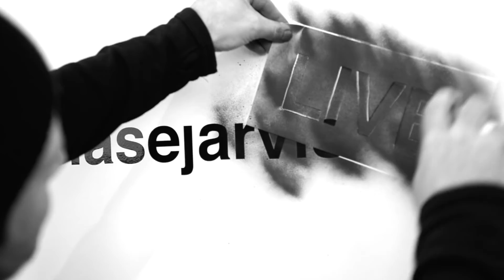Happiness Through Gratitude with AJ Jacobs | Chase Jarvis LIVE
AJ Jacobs is a multiple NYT bestselling author, a journalist, a lecturer as well as a warm and hilarious human soul.  He’s on this weeks podcast and is…SO GOOD. In this show we learn why AJ intentionally puts himself in the most extraordinary circumstances ... like when he strove to be “the world’s healthiest man” going from Dad bod to ultimate health (Book = Drop Dead Healthy). Or when he lived according to the bible for a year, beard, goats and all... (Book = The Year of Living Biblically). In this episode we have a blast, learn and laugh a lot, and discuss AJ’s new book Thanks a Thousand, which chronicles his journey of gratitude in the same lovable - but brilliantly insightful - way.

AJ has more tools in his toolbelt for being happy, healthy and productive than nearly anyone I’ve met. And because he’s experimented so deeply with each of these tools, he knows just when to put them to good use. He’s the rare blend of incredibly relatable and wildly successful at the same time. If you know his work already this will be a huge boost to your week. If you are new to his work, be prepared to thank me ;).

You’ll also be inspired to know that:

* If you’re struggling with feeling like your life is too boring to write about, or put on Instagram or build your wildest dreams upon…try doing what AJ does and immerse yourself into an experiment. Make your life interesting by putting yourself into extraordinary circumstances. Interesting circumstances = interesting life.

* AJ realized that somehow the more energy he put into making himself happy, the more miserable he got. When he flipped the script and focused on making others happy, even at what he thought was at his own happiness’ expense, he became increasingly more happy. Paradoxical, but effective!

* NOT fake it till you make it….but fake it til you feel it. "It's easier to act your way into a new way of thinking than to think your way into a new way of acting." Don’t let yourself get stuck in the cycles of endless thinking and planning. Take action.

*…and a hundred or so more hilarious and wise takeaways from AJ.

► Useful?